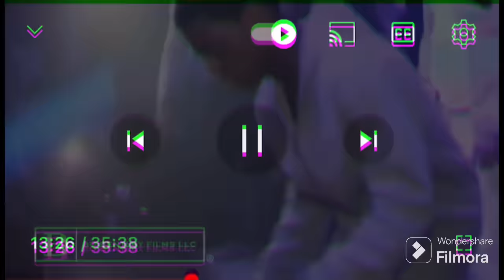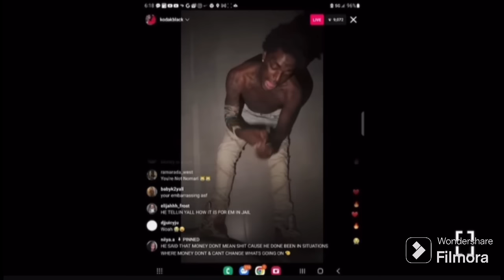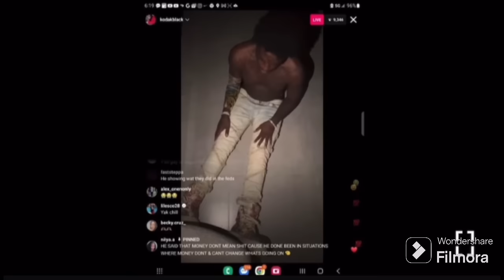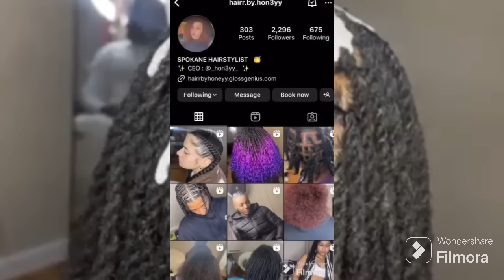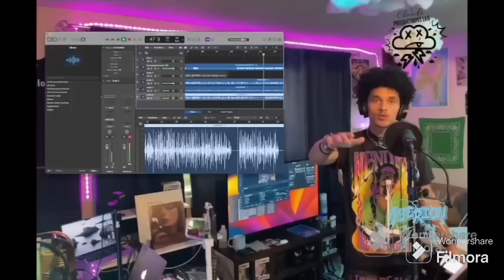KODAK BLACK: THE UNTOLD STORY (EVERYTHING YOU NEED TO KNOW)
This is the untold ￼ document the story on Pompano Beach, Florida new generation music, rap artist, Kodak Black, so kickback get a doobie ￼ kick back we gonna watch a movie we finna get straight into it.